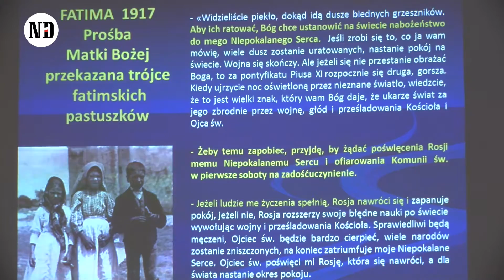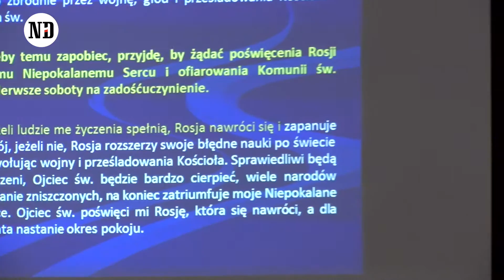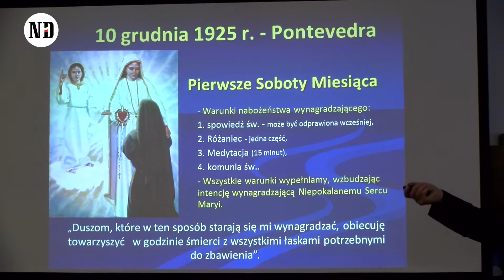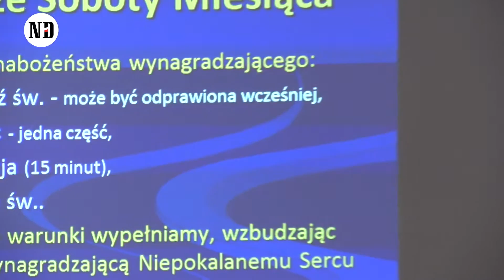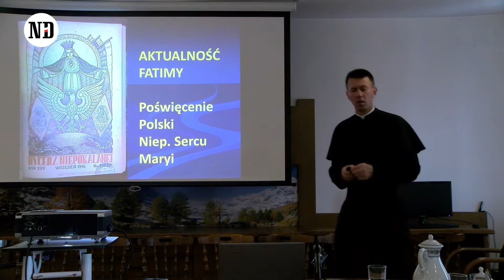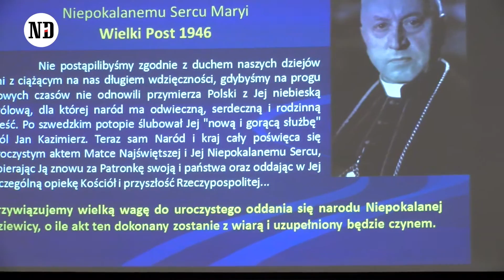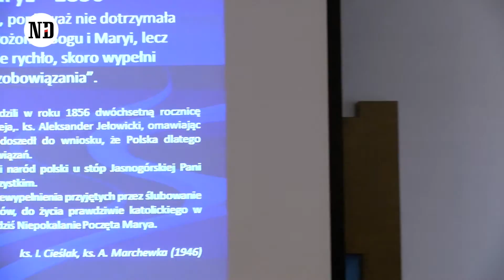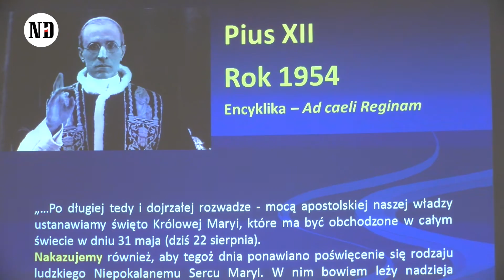Ks. Krzysztof Czapla SAC - Konferencja - 21 sierpnia 2016 r.